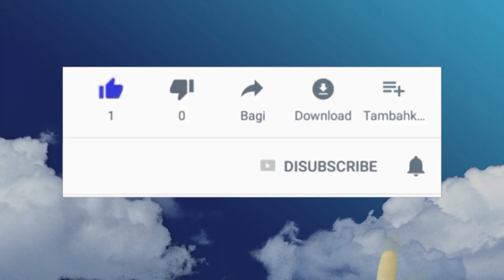menghindari kata sulit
hindari kata sulit
ucapan adalah doa mungkin kita harus berati hati dalam ucapan mari kita simak video ini semoga bermanfaat